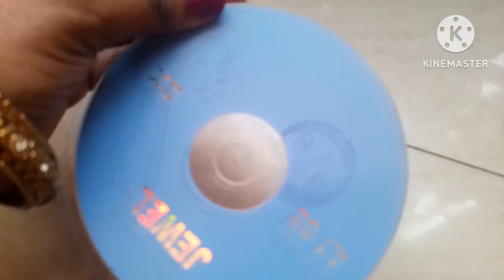Handmade Shubh Labh Door hanging